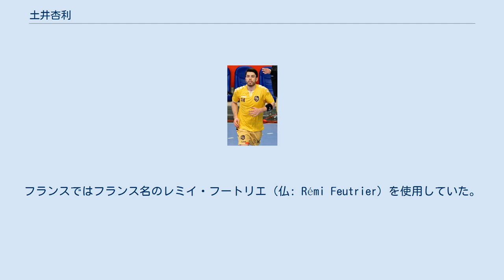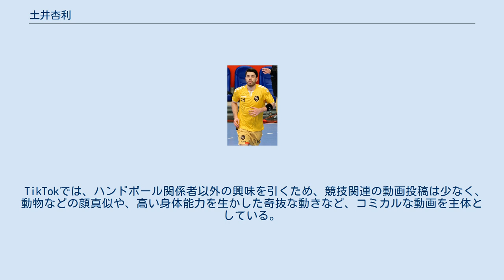土井杏利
ゼスト_(芸能事務所)
土井 杏利（どい あんり、1989年9月28日 - ）は、フランス・パリ生まれ、千葉県成田市、印旛郡富里町（現在の富里市）育ちのハンドボール選手。
日本ハンドボールリーグの大崎電気所属。
フランスではフランス名のレミイ・フートリエ（仏: Rémi Feutrier）を使用していた。
レミたんとして、TikTokでの動画配信も行っている。
 富里町立日吉台小学校、富里北中学校卒業。
8歳の時に地元の日吉台ハンドボールクラブで競技を始めた。
浦和学院高等学校卒業後、日本体育大学へ入学。
大学4年次に両膝を故障。
実業団からのオファーがあったものの、膝の状況から現役引退を決意し、フランスのシャンベリへ語学留学することとなった。
シャンベリでは膝の痛みが何故か消え、ハンドボールをプレーするためにLNHディヴィジオン・アン（フランス）のシャンベリ・サヴォワ・ハンドボールのセカンドチームへ加入した。
2013年6月に日本へ帰国する予定だったが、シャンベリからプロ契約のオファーがあり契約。
 2016年には第17回男子アジア選手権の日本代表に選出。
 2017年2月にはフランスのパリで行われる「ハンドスターゲーム2017」に外国籍選抜チームの一員として選出された。
 2017-18年シーズンからはフランス2部のシャルトル・メトロポール・ハンドボール28でプレー。
 2019年7月に日本ハンドボールリーグの大崎電気へ加入。
７月１３日の開幕戦(対湧永製薬ハンドボールクラブ戦)にて日本ハンドボールリーグ初得点を挙げた。
 2021年5月14日 大崎電気より、ハンドボール日本リーグ男子のジークスター東京へ移籍。
 2021年8月4日 自身のTwitterで日本代表からの引退を表明した。
 日本ハンドボールリーグ 大会別成績 ハンドボールの知名度向上と競技普及のため、ショートビデオ配信アプリ・TikTokで動画配信を行っており、2021年7月26日現在のフォロワー数は240万人を超える。
TikTok上でのニックネームは「レミたん」。
 TikTokでは、ハンドボール関係者以外の興味を引くため、競技関連の動画投稿は少なく、動物などの顔真似や、高い身体能力を生かした奇抜な動きなど、コミカルな動画を主体としている。